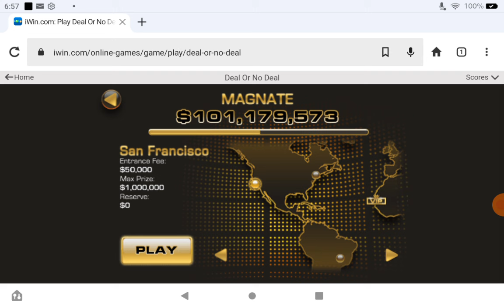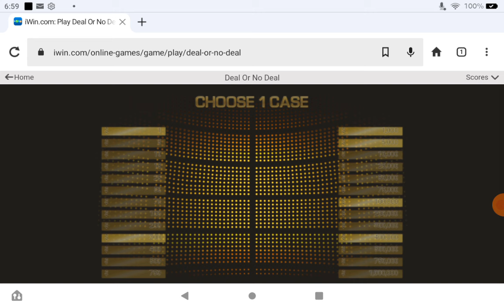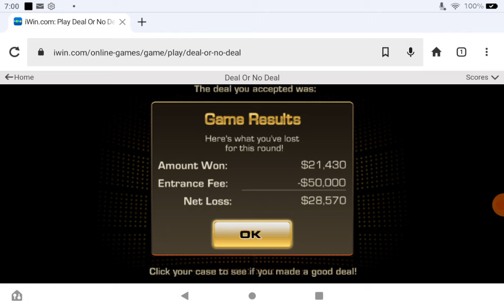Playing Deal Or No Deal